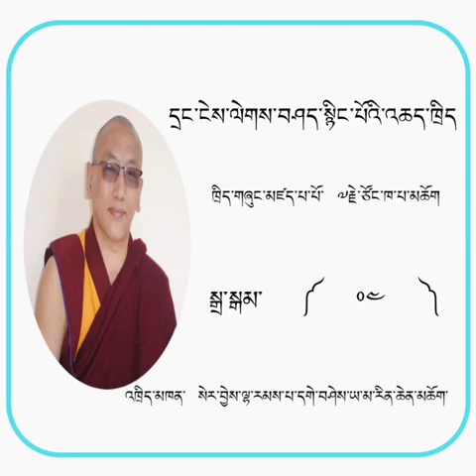དགེ་བཤེས་ལྷ་རམས་པ་ཡ་མ་རིན་ཆེན་གྱི་དྲང་ངེས་ལེགས་བཤད་སྙིང་པོའི་འཆད་ཁྲིད། ༤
དགེ་བཤེས་ལྷ་རམས་པ་ཡ་མ་རིན་ཆེན།